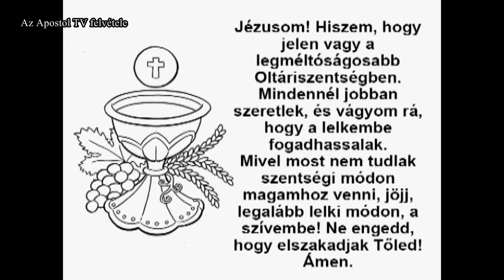Szentmise - 2021. május 5.